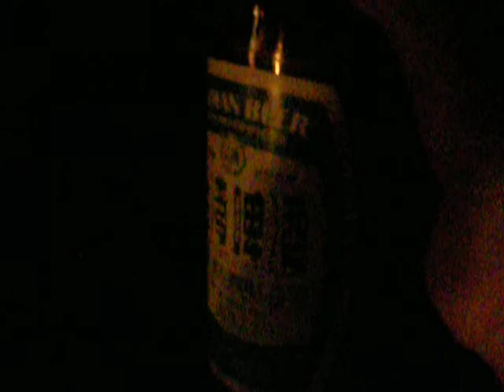Underworld Rock Music 1 - The Capelin Live - Taipei (October 2009)